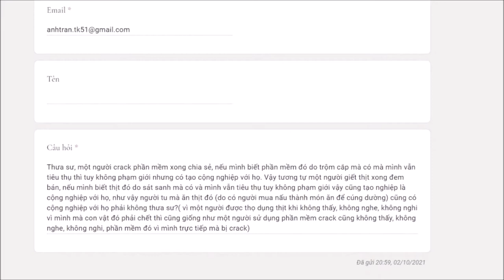53. Giới trộm cắp và sát sinh có giống nhau? - Vấn đáp sư Hạnh Tuệ